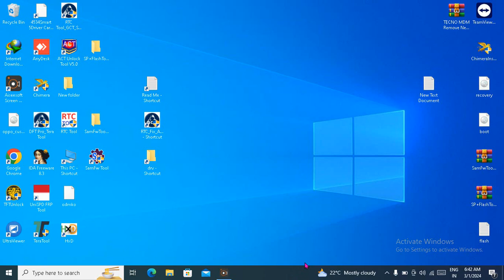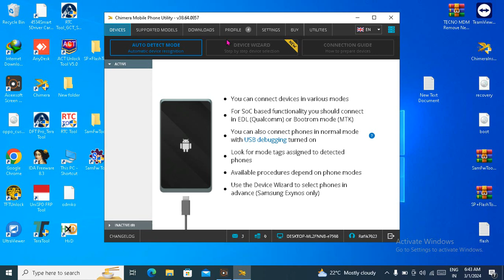Chimera Tool Samsung Frp Bypass Bootloader unlock Tool Rent Service On